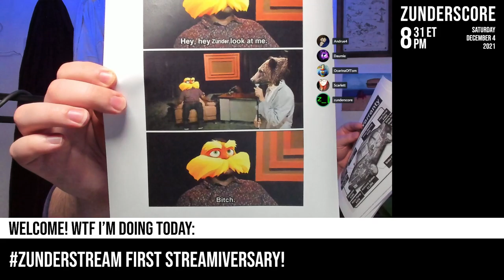zunderstream Show Archive - 2021-12-04 (First Streamiversary Show, Part 2)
🎬: "It's the zunderstream first streamiversary show! HAPPY KITTERINO DAY! 🎉🥳 !merch" (Part 2)